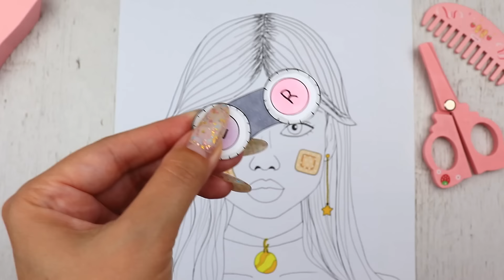ASMR Skincare & makeup with WOODEN cosmetics 👩‍🦰 Sleep 100%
Asmr makeup for paper Girl